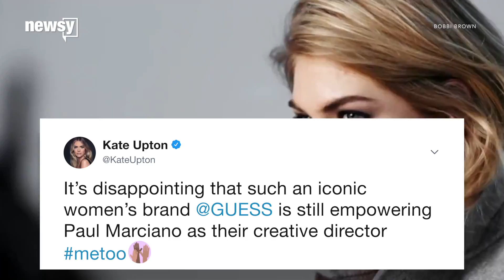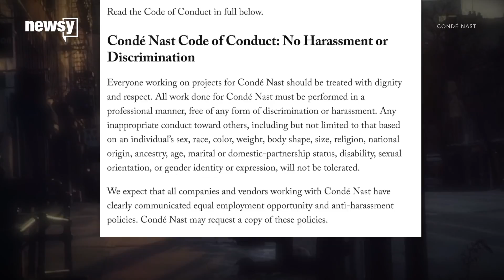MeToo is a big part of New York Fashion Week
Models are coming forward with their stories of sexual abuse, and major fashion groups are working to create safe, respectful working environments.